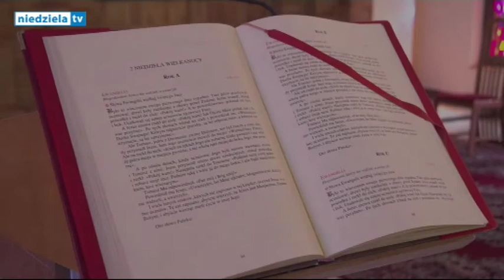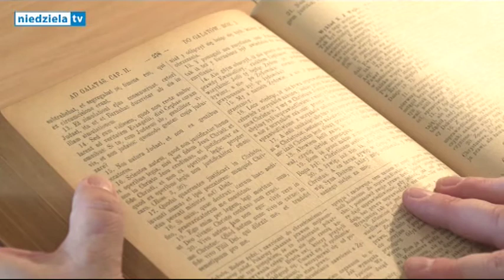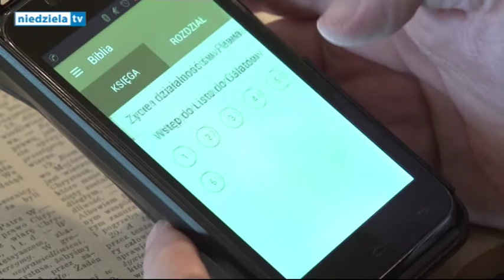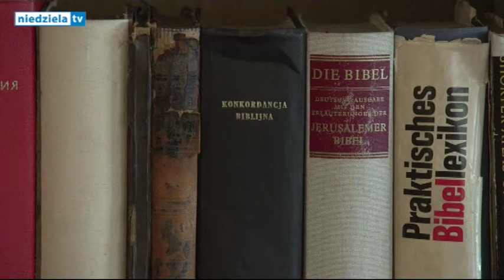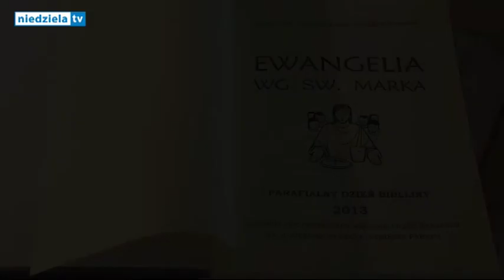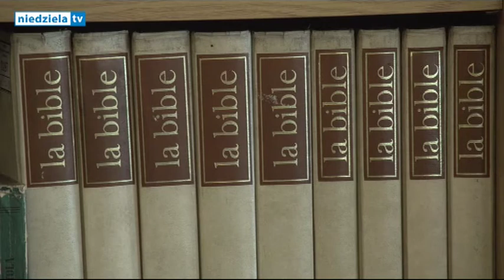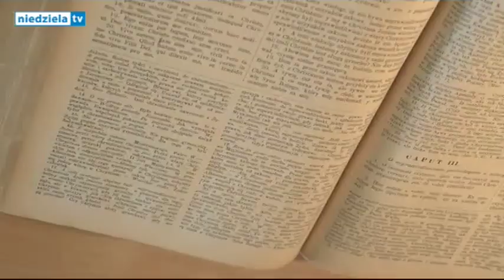Narodowe Czytanie Pisma Swietego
Po raz pierwszy 30 kwietnia weźmiemy udział w Narodowym Dniu   Czytania Pisma Świętego. Na inaugurację - cytaty z "Listu św. Pawła do Galatów". Ogólnopolska inicjatywa pod hasłem „Weź i czytaj ma na nowo” w nas odkryć zalety wspólnotowego czytania Dzieła przetłumaczonego już na 2527 języków.